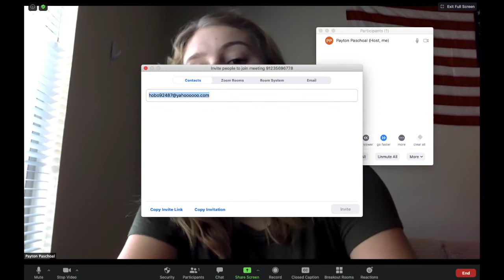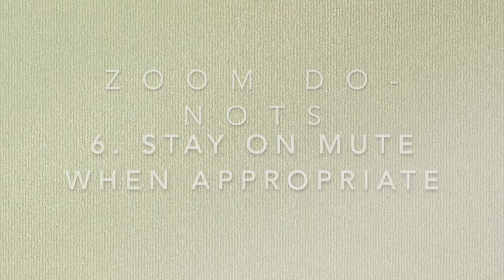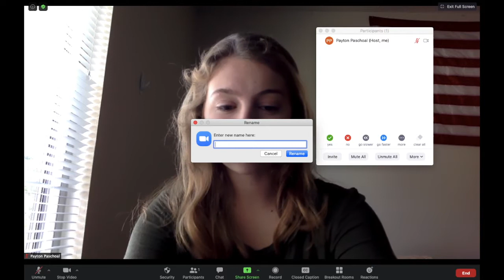Zoom Do Nots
Check out this quick video for some 'do nots' on Zoom calls!